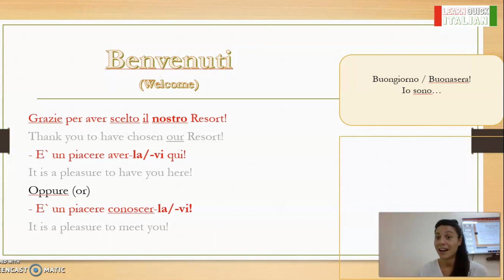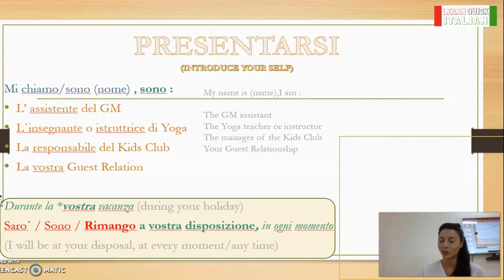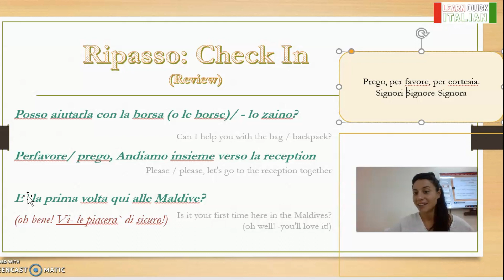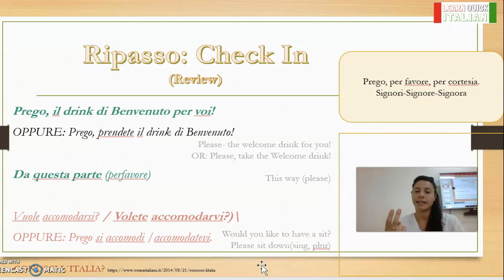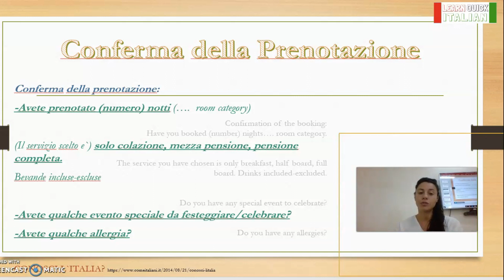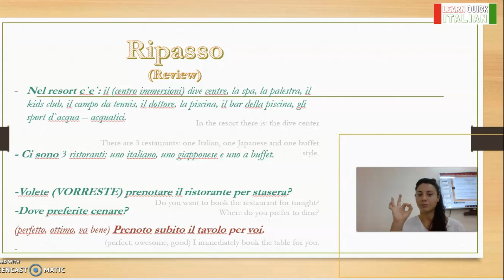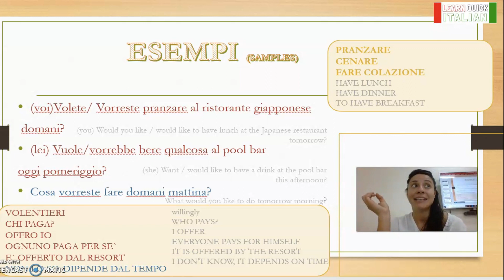Speak italian with guest now! Arrival and check in senteces.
Speak Italian with the guests of the hotel or resort you work in. Simple phrases from the arrival with welcome, to the offer of help to assist them with their luggage, to describe the structure, to remain available.